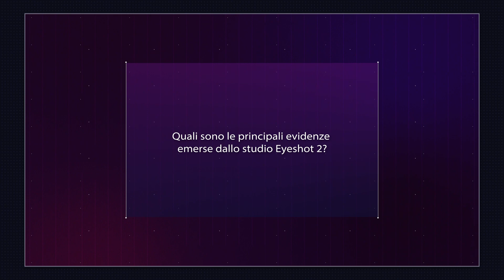Gestione dell'infarto miocardico acuto in Italia: il Registro EYESHOT-2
In occasione del 55° Congresso Nazionale dell’Associazione Nazionale Medici Cardiologi Ospedalieri (ANMCO), tenutosi a Rimini dal 16 al 18 maggio 2024, sono stati presentati oggi i risultati dello studio EYESHOT-2, un registro nazionale multicentrico prospettico che ha coinvolto più di 2800 pazienti consecutivi con infarto miocardico acuto ricoverati in 183 terapie intensive cardiologiche italiane.

Abbiamo chiesto a Leonardo De Luca, vice presidente ANMCO e responsabile della SC di Cardiologia della Fondazione IRCCS Policlinico San Matteo di Pavia, quali sono le principali evidenze emerse dal Registro.